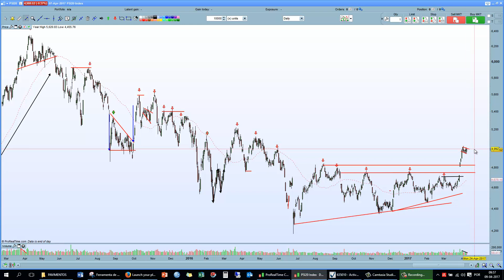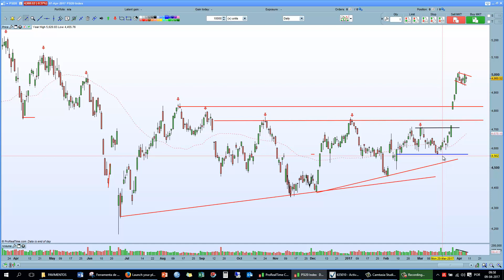Dois anos depois, estou novamente optimista no PSI20!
Depois de um penoso ciclo descendente, estou novamente optimista no PSI20. Deixo uma análise em video aos principais pontos de destaque.